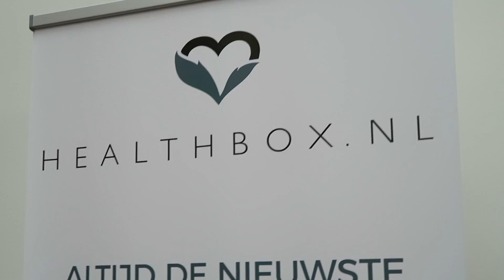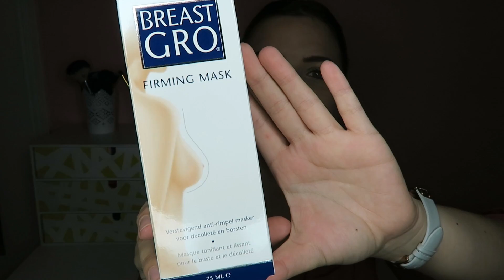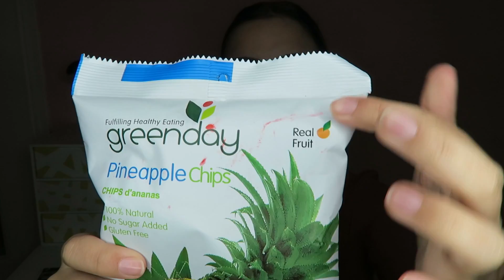HEALTHBOX & BEAUTYBOX EVENT + GOODIEBAG UNBOXING | Kristina K ❤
Vandaag laat ik mijn allereerste bloggersevent zien! Het was georganiseerd door Healthbox & Beautybox en aan het einde kregen we een giga goodiebag die ik ongeveer vanaf 1:30 laat zien. Veel kijk plezier! Kusjes

FAQ

Ik kom uit Litouwen en ik ben half Russisch half Litouws. Sinds 2006 woon ik in Nederland

Ik film met Canon G7x en soms met Canon 1200D